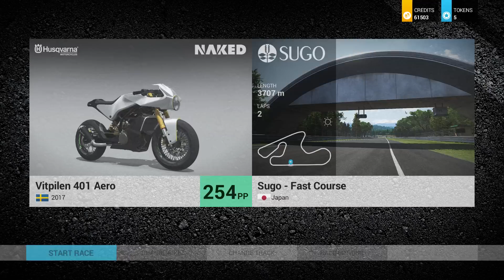Husqvarna Vitpilen 401 Aero | Ride 2 [YamatumO]